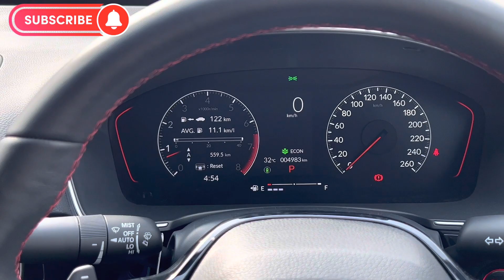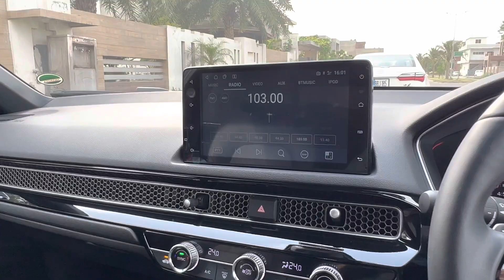Honda Civic RS 2022 For Sale | perfect Condition | Price & Features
Honda Civic RS 2022 For Sale | Perfect Condition | pirce & Features